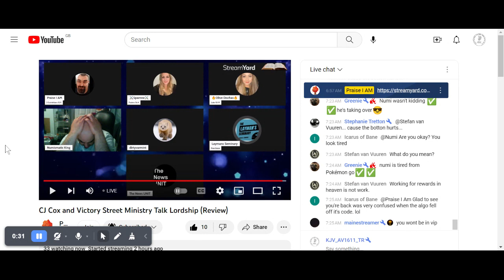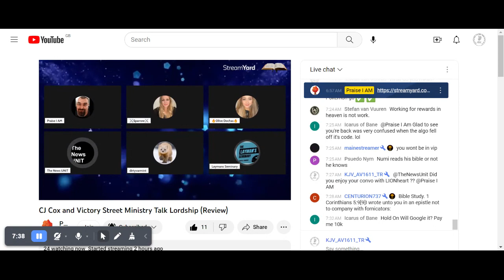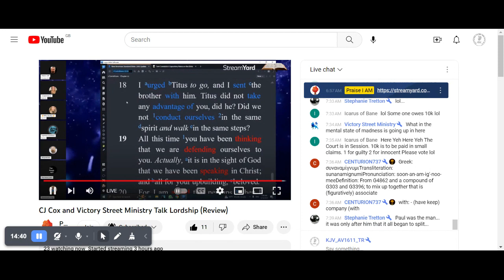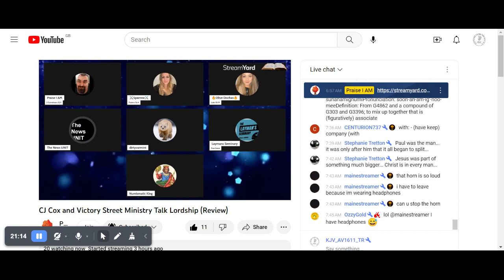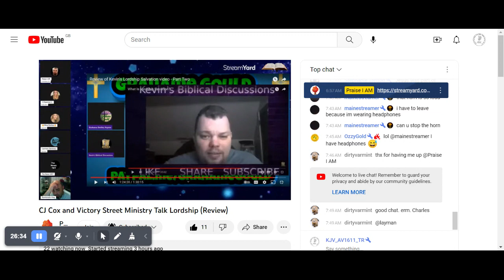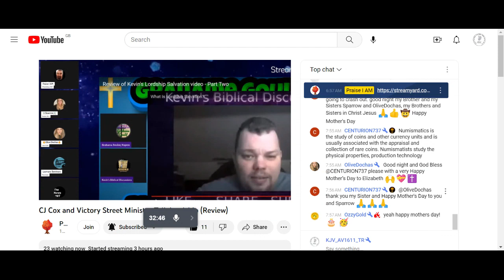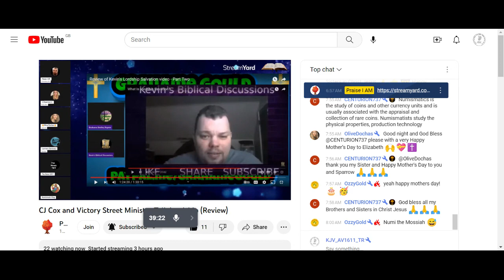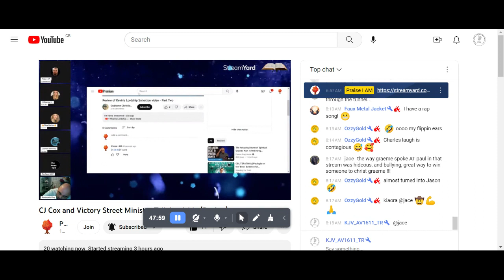Comes in to explain it all. 🤮🤮🤡